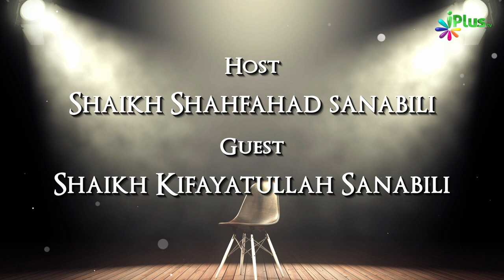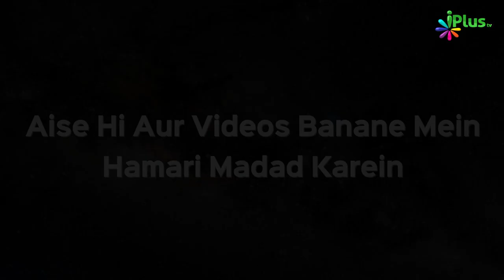Juma Ke Din Zawaal Ke Waqt Namaz Padhna Kaisa Hai | Rubaru 55 | Shaikh Kifayatullah Sanabili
Juma Ke Din Zawaal Ke Waqt Namaz Padhna Kaisa Hai | Rubaru 55 | Shaikh Kifayatullah Sanabili and Shaikh Shahfahad Sanabili | iPlus TV